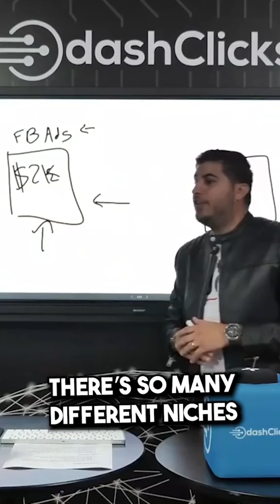Home in on an Industry